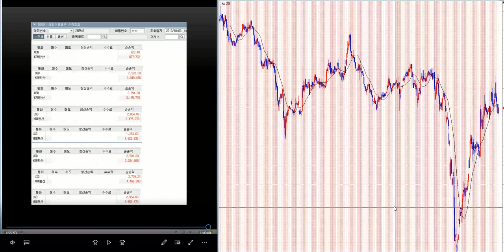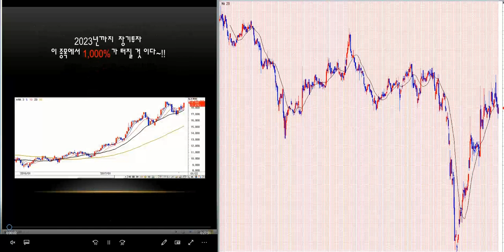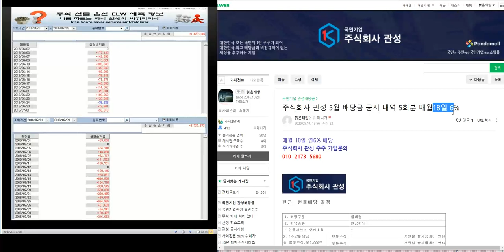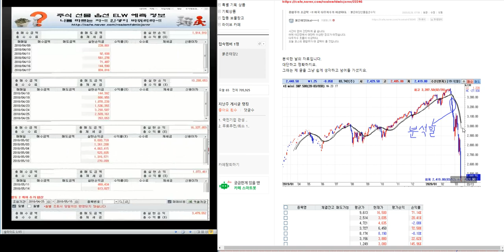1.000% 이상 대박 주식시리즈 199탄/제2의 IMF/ 세계 금융위기 극복 전국민 프로젝트~!!/삼성전자.코스피 분석